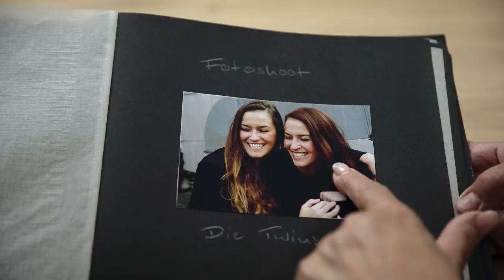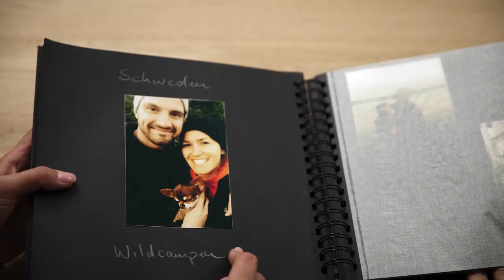Mehrfach abgelehnt: Kämpfen für den Traumberuf Polizistin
Das Ziel vor Augen – das Ziel verfehlt. Mehrfach bewirbt sich Sibel Gaicki bei der Polizei, mehrfach wird sie abgelehnt. Doch die „Kieler Sprotte mit balkanischen, türkischen Wurzeln“, wie sie sich selbst gern beschreibt, gibt nicht auf, trainiert für den Sporttest, bewirbt sich wieder.

Die Mühe hat sich gelohnt: Inzwischen ist die 31-Jährige angehende Polizeikommissarin und studiert an der Akademie der Polizei Hamburg. Ob auf Streife oder im Privatleben: Sibel geht die Herausforderungen an, die das Leben ihr stellt. Meinungsverschiedenheiten schrecken sie nicht ab, sondern spornen sie an.

Im Film erzählt sie, weshalb Polizistin ihr absoluter Traumberuf ist, warum das Aufwachsen mit einer eineiigen Zwillingsschwester das Beste und Schwierigste in ihrem Leben war, und was sie an ihrer Oma bewundert, die als Gastarbeiterin mit nur einem Koffer nach Deutschland kam.

Hier geht es zum Schuhen 👢

👇 Hier geht's zu Sibel👇
Sibel: @bellebon_belle

Wir posten wöchentlich neue spannende, inspirierende und bewegende Videos auf unserem Kanal.
Welches ist dein Lieblingsthema? Schreib es in die Kommentare! 🖤